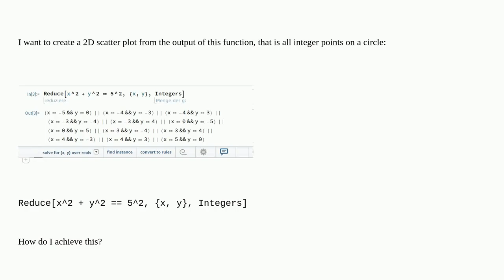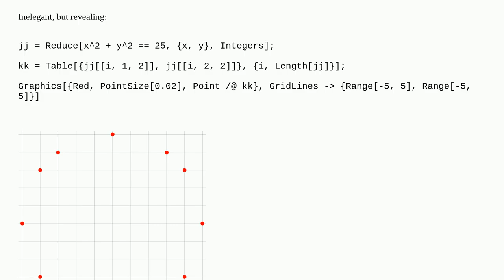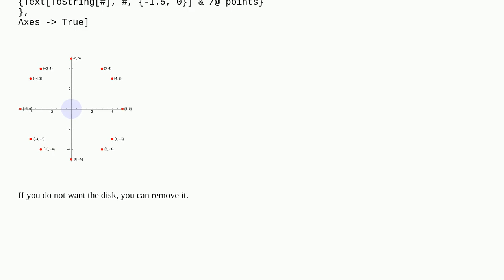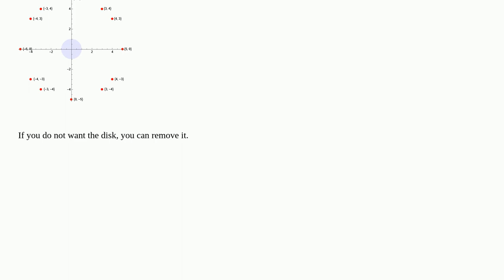How to plot the output of Reduce?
A special thanks goes out to the community

  output plotting